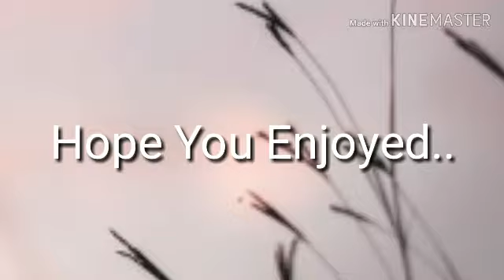Mmm Yeah Meme for shorty